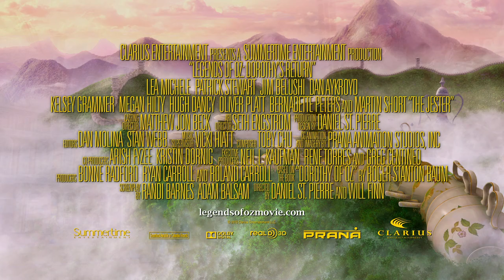Legends of Oz: Dorothys Return 2014 Official Trailer [HD 1080p]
Legends of Oz: Dorothys Return is a 3D-animated musical based on the adventure books by Roger Stanton Baum, the great-grandson of L. Frank Baum. A continuation of one of the worlds most popular and beloved fairy tales, Legends of Oz finds Dorothy Lea Michele waking to post-tornado Kansas, only to be whisked back to Oz to try to save her old friends the Scarecrow Dan Aykroyd, the Lion Jim Belushi, the Tin Man Kelsey Grammer and Glinda Bernadette Peters from a devious new villain, the Jester Martin Short. Wiser the owl Oliver Platt, Marshal Mallow Hugh Dancy, China Princess Megan Hilty and Tugg the tugboat Patrick Stewart join Dorothy on her latest magical journey through the colorful landscape of Oz to restore order and happiness to Emerald City. Set to the tunes of Academy Award-nominated singer/songwriter Bryan Adams, Legends of Oz marks a charming, family-friendly return to the Oz franchise.FacebookTwitterOfficial WebsiteDirector  Daniel St. Pierre, Will Finn
  Writers  Randi Barnes, Adam Balsam
  Actors  Lea Michele, Martin Short, Dan Aykroyd, Jim Belushi, Kelsey Grammer, Oliver Platt, Hugh Dancy, Megan Hilty, Patrick Stewart, Bernadette Peters
  Genre    Family